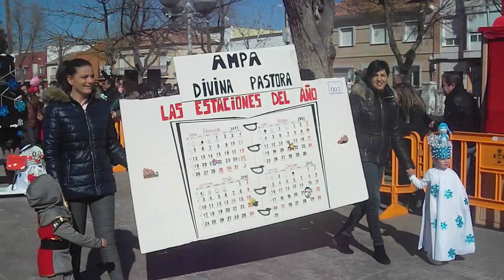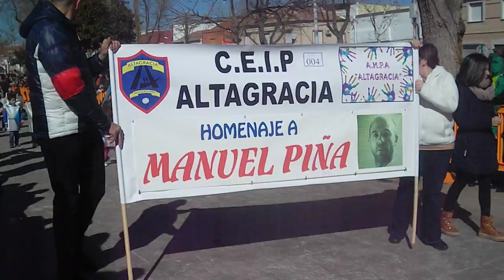Desfile infantil carnaval 2018 Manzanares (1)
11 Febrero, temperatura de 15°C